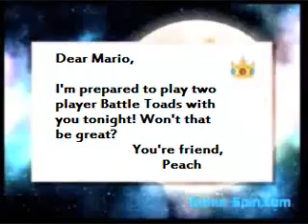Youtube Poop- If Phillips made Super Mario Galaxy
This is AVGN's point of view...

GREAT!